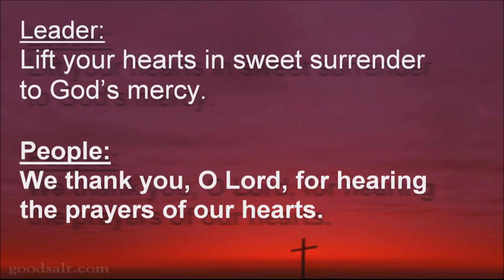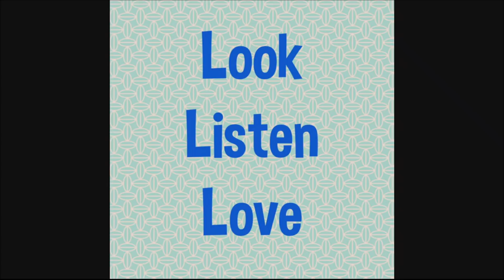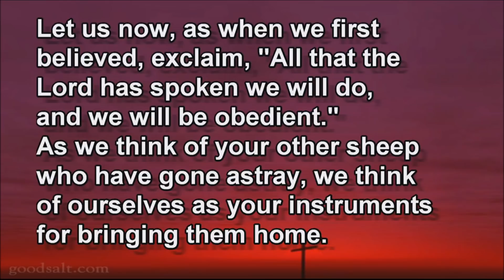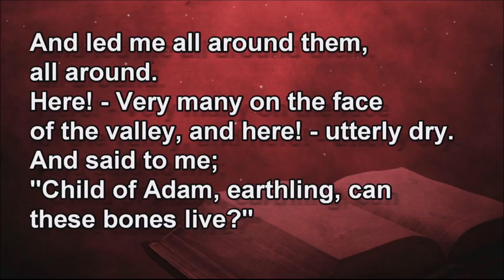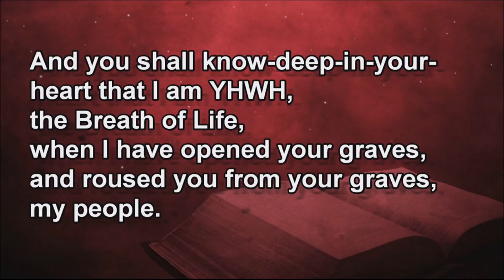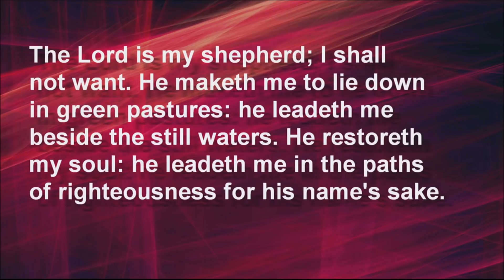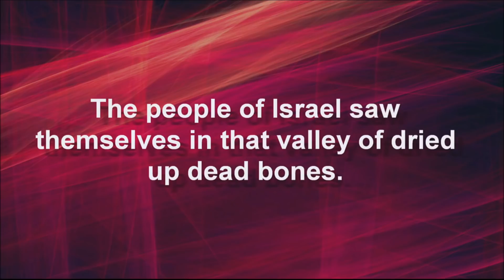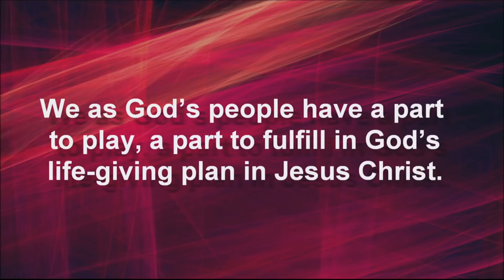First UMC McAllen Worship, June 14, 2020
This Sunday, Pastor Ricky delivers his final sermon in our current sermon series, God Questions, moving this week to the question of "Can these bones live again?" as we reexamine the story of the valley of dry bones. Join us we gather for a time of worship, prayer, and the Word as we worship online. Thank you for your presence with us!